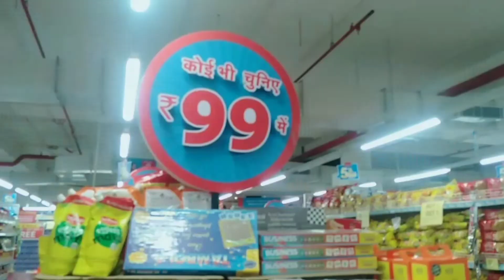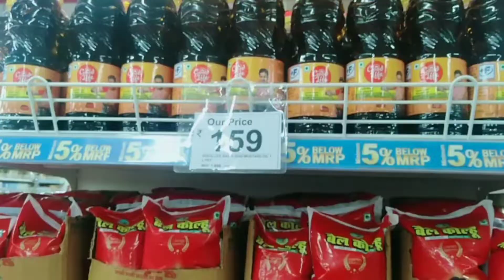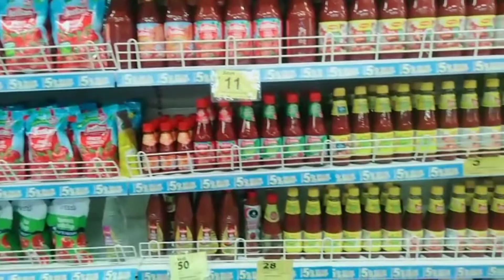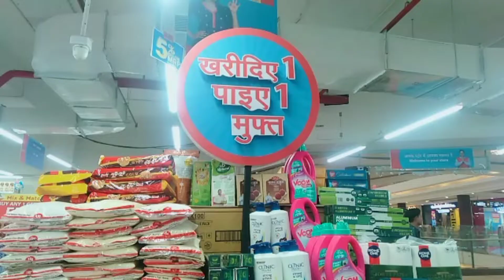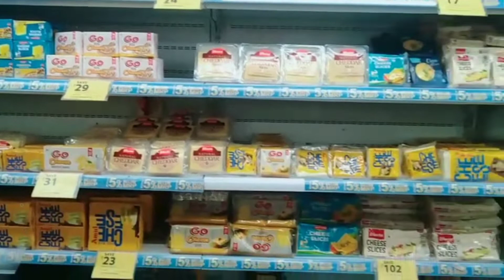Smart Bazar in Palassio mall Lucknow | Smart बाजार पलासियो लखनऊ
Es video me maine btaya hai ki kaise ap log kam se kam price me Ghar ka khane pine ka saman kharid sakte hai or agar apke yaha pe monthly rasan ata hai to ap log kaise es smart bazar jake purchage kr skte hai jo ki ap ko bahut hi kam dam me bht sara saman mil skta hai or agar ap Lucknow se hai to ap jarur jaye smart bazar jo ki hai phinix palasio mall Lucknow me to jaldi se jake ap log btaiye ki kaisa laga apko smart bazar .

I hope ap logo ko video pasand ai h .

Instagram I'd - kajal.roy.official

bye bye 👋 guys love you 💝.